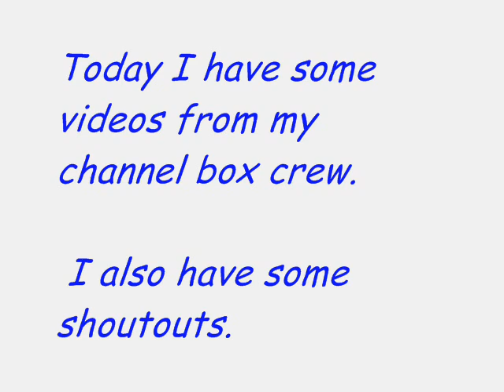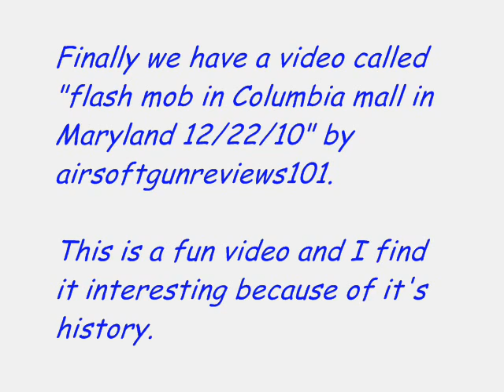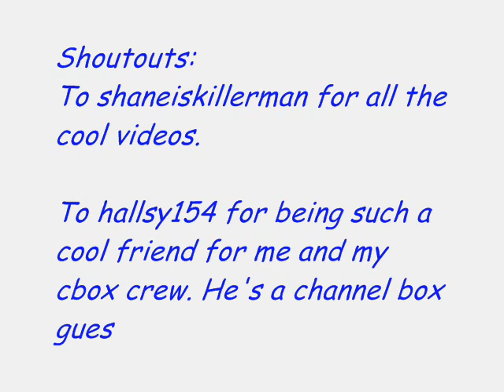Vlog: Videos 10